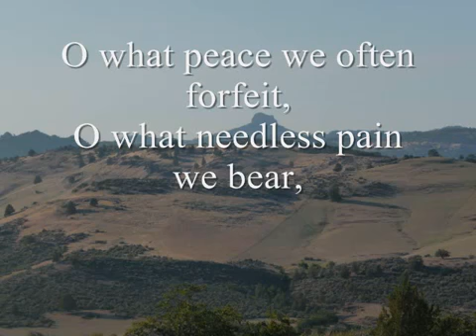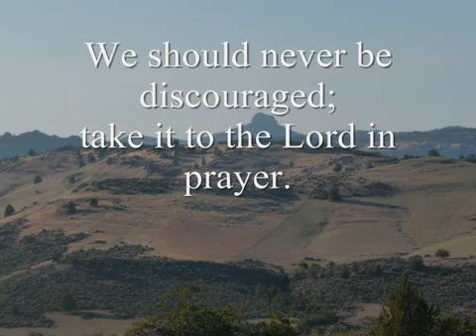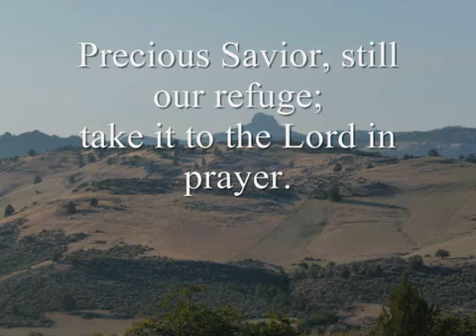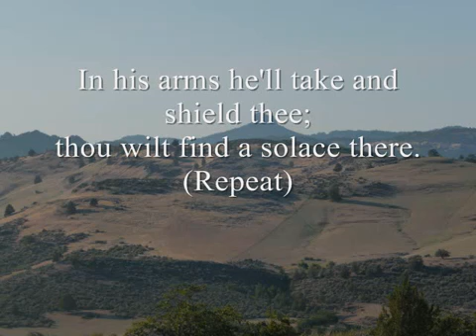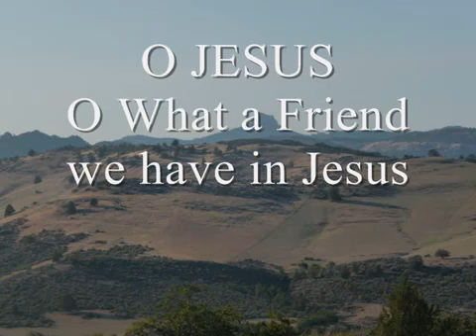What a friend we have in Jesus